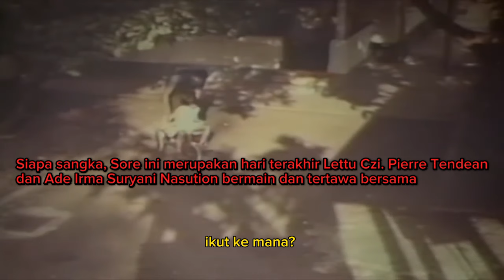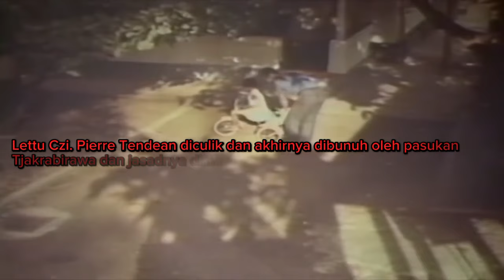Momen Terakhir Kapten Pierre Tendean Bersama Ade Irma Nasution Sebelum G30S PKI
Momen terakhir Kapten Czi Anumerta Pierre Tendean bersama Ade Irma Suryani Nasution sebelum peristiwa malam mencekam Gerakan 30 September 1965 Partai Komunis Indonesia atau G30S PKI.

Momen terakhir Kapten Pierre Tendean bersama Ade Irma Suryani Nasution ini merupakan cuplikan video yang ada di film pengkhianatan PKI 1965 atau film G30S PKI.

Source: Film Pengkhianatan PKI 1965

hastags